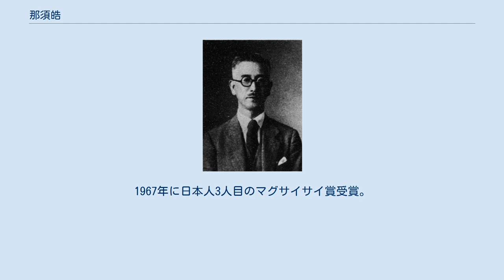那須皓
那須皓（1938年） 那須 皓（なす しろし、1888年6月11日 - 1984年3月29日）は、大正・昭和期の農学者（農学博士）。
専攻は農業経済学及び農政研究。
東京市本郷区（のち東京都文京区）生まれ。
 1911年に東京帝国大学農科大学（のち東京大学農学部）を卒業後、1917年に助教授、1922年には教授となる。
「日本農業経済学会」を結成して農業経済学の日本における普及を図る一方、農林省の石黒忠篤と親交が深く、頻発する小作争議や農村の貧困問題の解決などの研究を行い、後に農林大臣となり「農政の神様」と称されるようになった石黒の側近・ブレーンとして活躍した。
また、軍部の台頭に危惧を抱いて、アジア太平洋地域との平和的な交流に尽力した。
1937年には石黒や加藤完治・橋本伝左衛門（京都帝大教授）らとともに「満蒙開拓青少年義勇軍編成に関する意見書」を政府諸官庁に提出、国内農業問題解決のための満蒙開拓移民の推進役となった。
1940年から華北政務委員会の嘱託に応じ、北京大学農学院名誉教授を兼職。
 戦後、一時公職追放となるが、後に復帰すると吉田茂元首相の要請を受けて、1957年駐インド兼ネパール大使となり、農業を中心とした交流強化に努める。
インドでライ病の深刻さを目の当たりにして帰国後に「アジア救ライ協会」を組織して初代理事長となった。
1963年に国連食糧農業機関の総会議長に就任するなど、日本と海外との交流に尽くした事が評価されて1965年に勲二等旭日重光章を授与された（勲二等瑞宝章はそれより以前に受章済）。
1967年に日本人3人目のマグサイサイ賞受賞。
 など